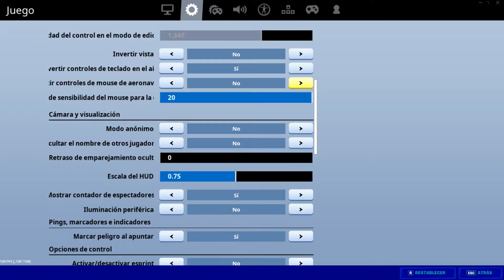Con estas configuraciones juego :)